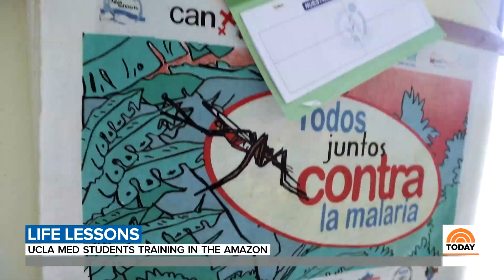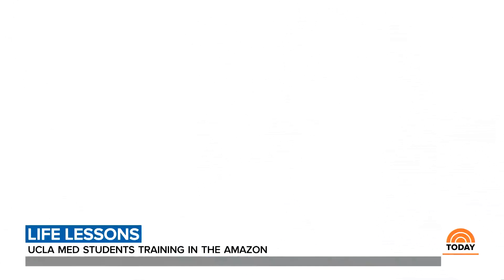Global Health Program | Medical Students Training in the Amazon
UCLA medical students train and provide critical care in the Amazon.